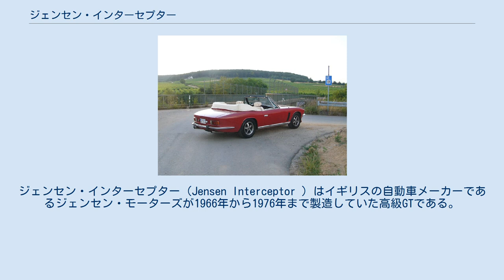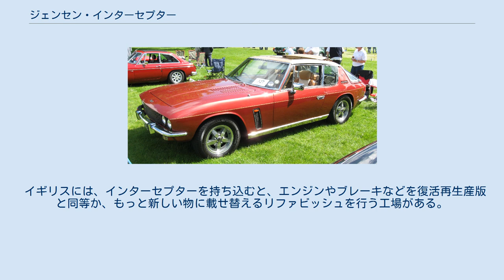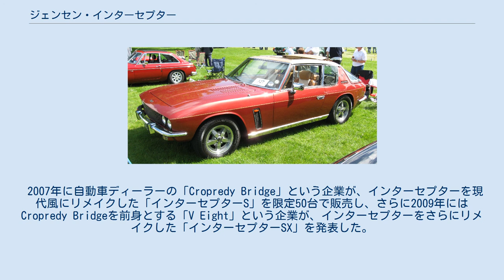ジェンセン・インターセプター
ジェンセン・インターセプター（Jensen Interceptor ）はイギリスの自動車メーカーであるジェンセン・モーターズが1966年から1976年まで製造していた高級GTである。
 コンバーチブル イタリアのカロッツェリア・トゥーリングによる車体デザイン、アメリカ・クライスラー製V型8気筒6,276 cc330～390馬力（グロス）エンジン、それにイギリス製高級車ならではの上質で豪華な仕立てと内装とを組み合わせたグランツーリスモ（高性能車）として1966年にデビューした。
車体パネルはイタリアのヴィニャーレで製作され、元々コーチビルダーであったジェンセンで組み立てられた。
大きなリアウィンドウはハッチバック式となっていた。
 サスペンションは前輪がダブルウィッシュボーン・コイル、後輪は半楕円リーフリジッドと平凡な設計であったが充分にチューニングされていた。
また4輪ディスクブレーキを装備していた。
1971年に3キャブレター390馬力（グロス）の高性能モデル「SP」が追加、1972年以降ベースモデルが7,218 cc284馬力（ネット）仕様エンジンに変更された。
1974年にオリジナルボディに加えて開閉式ソフトトップの「コンバーチブル」が、翌1975年にはコンバーチブルをハードトップスタイルの2ドアクーペとした「クーペ」も追加された。
しかし1973年末の第一次石油危機で需要は低迷しており、1976年のジェンセン・モーターズ倒産により生産終了した。
累計生産台数は6,408台。
 日本には当時の輸入元・コーンズによって輸入された。
1972年当時の価格は980万円と極めて高価であったが、ベントレーやアストンマーティンなど他のイギリス製高級車に比べると相対的には安価であった。
 四輪駆動のジェンセン・FFが姉妹モデルとして同時開発されている。
 1988年には復活再生産が開始された。
シャシーやボディはそのままで、同じクライスラー製のジープ・グランドワゴニア用V型8気筒5,898 cc243馬力エンジンをチューンして搭載し、1993年まで生産された。
 イギリスには、インターセプターを持ち込むと、エンジンやブレーキなどを復活再生産版と同等か、もっと新しい物に載せ替えるリファビッシュを行う工場がある。
なお改造車として登録するため、一部の部品はあえて旧式のままである。
 2007年に自動車ディーラーの「Cropredy Bridge」という企業が、インターセプターを現代風にリメイクした「インターセプターS」を限定50台で販売し、さらに2009年にはCropredy Bridgeを前身とする「V Eight」という企業が、インターセプターをさらにリメイクした「インターセプターSX」を発表した。
 二玄社　別冊CG「自動車アーカイブ　70年代のイギリス車編」